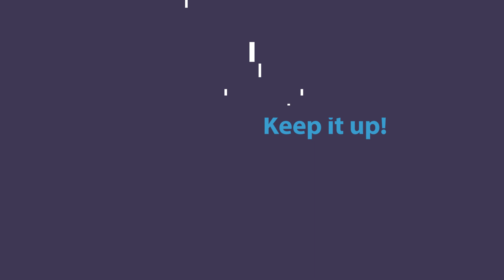30 MINUTE LOW IMPACT FULL BODY WORKOUT 🔥Fun Jane Fonda Throwback Style Workout //Daily Home Workout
Today's daily home workout is a fun 30 minute workout. It is a low impact full body Jane Fonda style workout! I make real-time free online fitness classes that can be done anytime, anywhere! I post a new workout every day! All of the workouts are completely free and can be done without equipment, because they use only your own body weight! Join me on my daily workout series on YouTube starting January 1st 2020! I am so excited to workout with you!

I am a group fitness trainer, former Level 9 competitive gymnast and semi-professional athlete in the sport of fitness. I have worked as a NASM certified personal trainer and CrossFit level 1 group fitness instructor. I also have a bachelor's degree in sport and exercise psychology. I am so excited to share my knowledge with you to help you move better and accomplish your fitness goals!

Comment "DONE!" In the comments if you completed the workout with me!

SHARE THIS WORKOUT WITH SOMEONE WHO NEEDS TO SEE THIS😍🙌

*Note that the calorie burn estimate is based on my own individual biometric stats and the activity tracker that I use. It will vary for each individual depending on factors such as age, body weight, heart rate, height, effort intensity, EPOC Rate, etc. A variation in any of these factors can alter the amount of calories that you burn. The on-screen burn number is my total (or estimated total) burned at the end of the workout averaged across the whole workout, so it will not be a perfect live reading because I do not have that technology yet, but it results in the same total and gives an estimate of progress. I recommend you use your own Fitbit or activity tracker and input your own stats into their app for a more individualized estimate. I calculate all of my calories using my or Fitbit versa with the “workout", "circuit training", "Pilates or “boot camp” setting. My current stats are 29 years old, 5’5”, and I weigh 155 lbs.